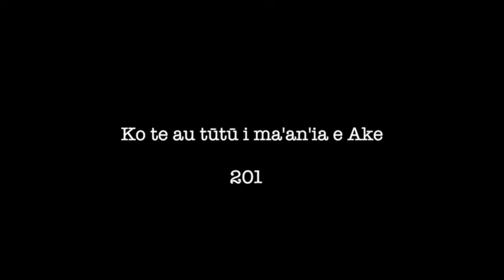Te Mokonui Riri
Nā tēta'i ngā tauira o COOKIS 101 2012. 'E mānga tuatua tārevakē ē ꞌe mānga tuatua Reo Māori Aotearoa i roto. Noa atu te reira 'e tua kanga meitaki tēia nō tēia au tauira.